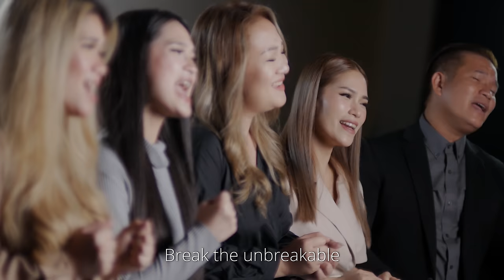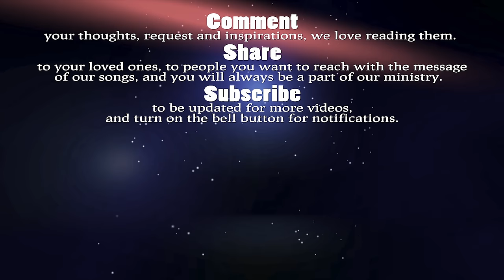Destined For Greatness - THE ASIDORS 2022 COVERS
Destined For Greatness - Lyrics
THE ASIDORS
Songwriters: Bernie Herms / Kara Williamson / Jan Williamson

A fresh wind is blowing
It’s the wind of God’s Spirit
Be still and know His voice
Listen and you’ll hear it

A new call is stirring
Increasing in power
Feel the Spirit releasing
His strength by the hour

We will rise to the call
We will stand and obey
We are warriors who’s weapon
Is God’s highest praise

The Bridegroom is coming
Rise up, oh, Bride
Let His mighty Kingdom triumph
Let us give our very lives

Chorus
Destined for greatness
With the passionate faith
Moving in His power
Clothed in garments of praise
Strong in the Spirit
One Holy nation
True the calling of
Our great salvation
We are destined
destined for greatness

To love the unlovable
Teach the unteachable
Touch the untouchable
Reach the unreachable

See the unseeable
Shake the unshakeable
Heal the unhealable
Break the unbreakable

Teach the unteachable
Touch the untouchable
Reach the unreachable

See the unseeable
Shake the unshakeable
Heal the unhealable
Break the unbreakable

Destined for greatness
One Holy nation
Our great salvation
We are destined
destined for greatness

Destined for greatness
One Holy nation
Our great salvation
We are destined
We are destined
We are destined
Destined for greatness

Vocalists:
Huly Ray Asidor
Milcah Asidor -
Endy Asidor
Gleamly Charm Asidor

Audio Interface: AVID HD OMNI
Softwares: Pro Tools HD, DaVinci Resolve 17
Camera: PANASONIC LUMIX G85